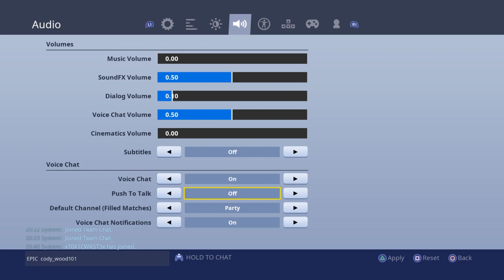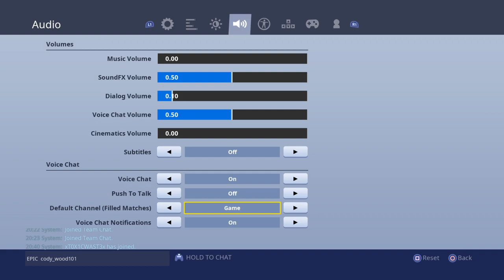massive giveaway sunbeam and modded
u can win a lot of good think all u have to do is like and sub i will think of a numer out of 100 if u get it u can join me and get ur guns for sun!!!